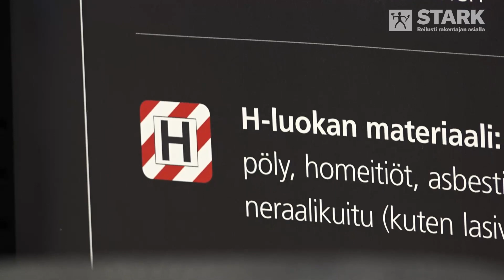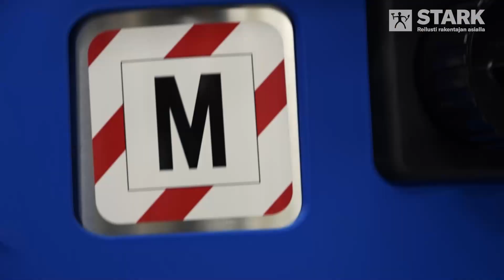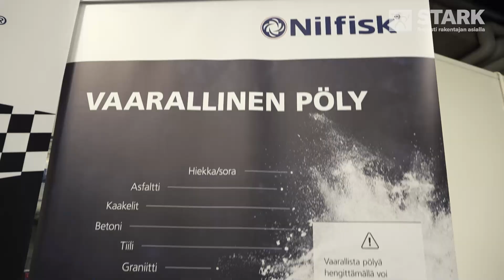STARK - TUOTTEEN TAKANA Nilfisk imurit & pesurit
Mitä pitäisi tietää ammattitason imureista ja pesureista - otimme selvää! Rakennustyömaalla tarvitaan uudet pölyluokat  (L / M / H) täyttäviä rakennusimureita - suodatuskyvyllä ja pesuteholla on väliä